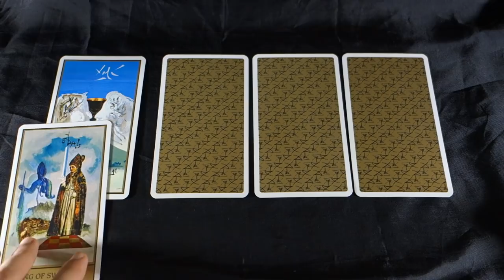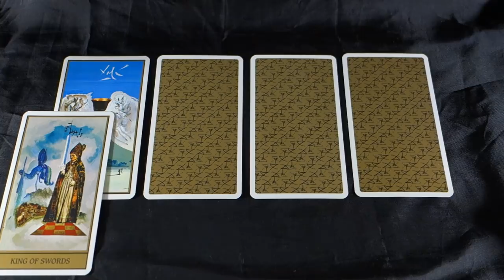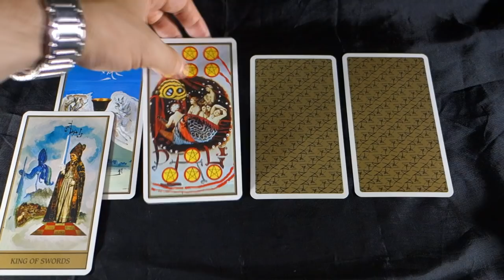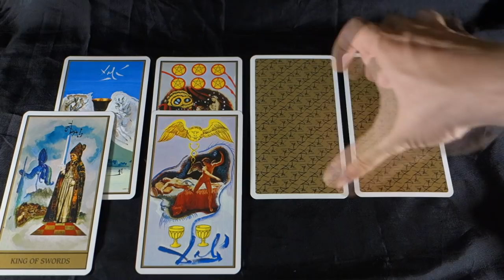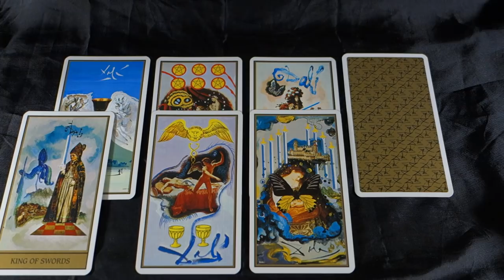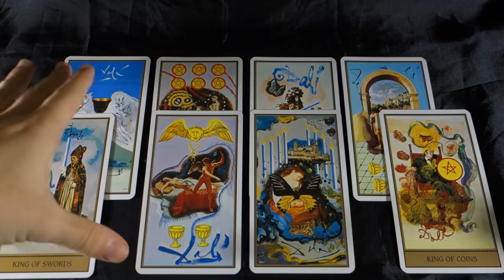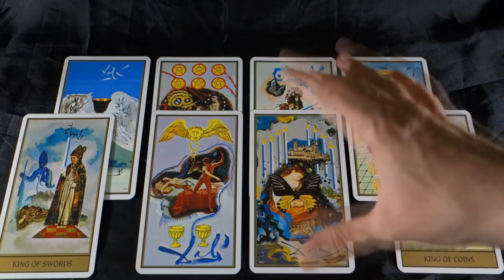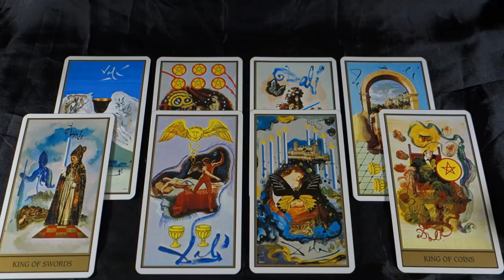LIBRA! HUGE OFFERS FROM A MAN THAT CAN CHANGE YOUR LIFE! Libra July 2018 Tarot Reading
LIBRA! HUGE OFFERS FROM A MAN THAT CAN CHANGE YOUR LIFE! Libra July 2018 Tarot Reading. For the EXTENDED LIBRA JULY 2018 LOVE AND CAREER reading for just $1.00 USD